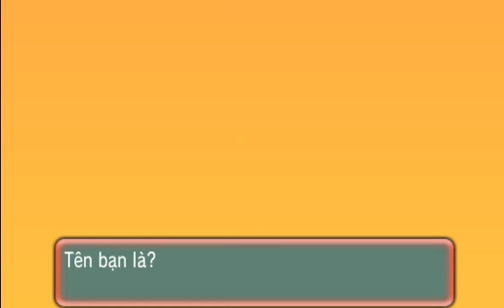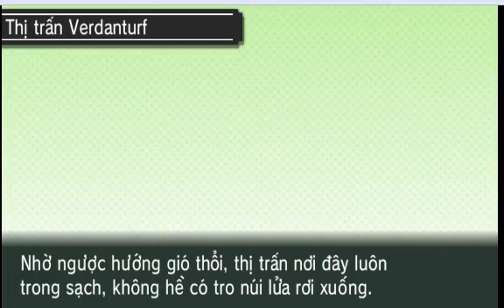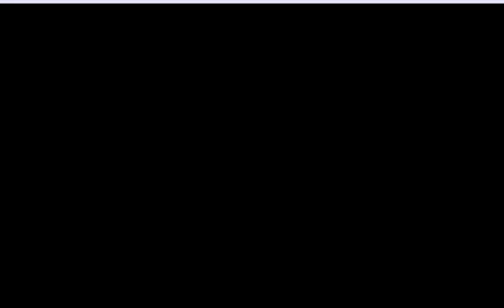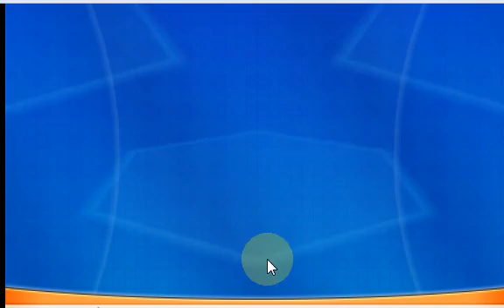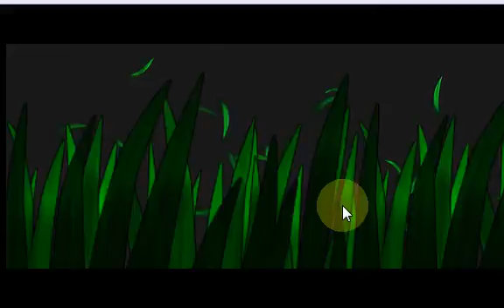Chơi Thử Game Pokemon Alpha Shaphire Tập 1 : Tưởng Không Hay Ai Ngờ Hay Không Tưởng.